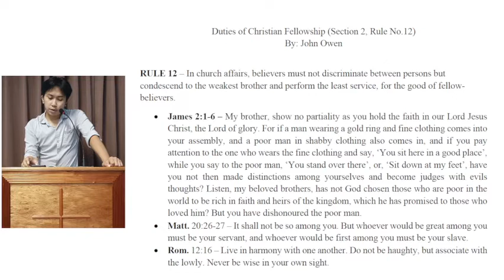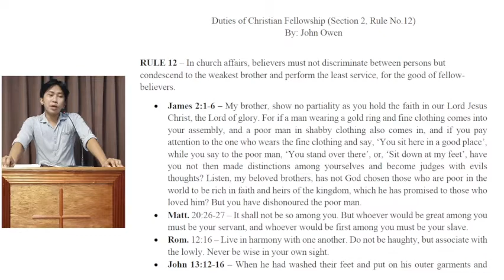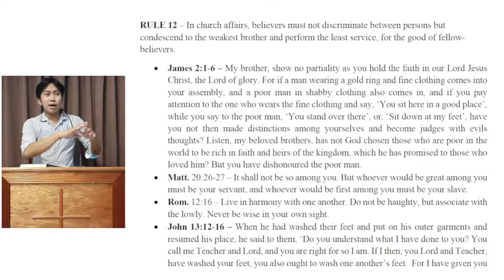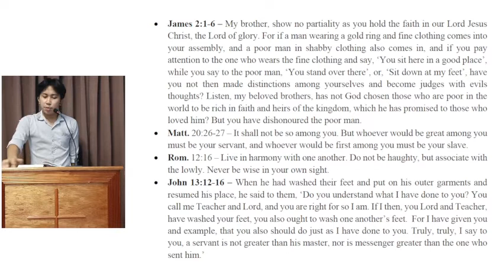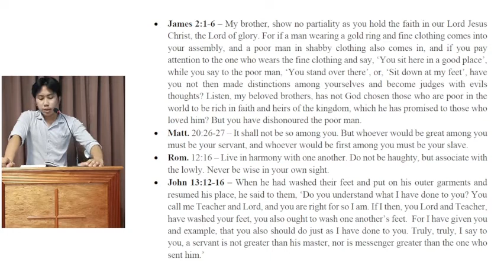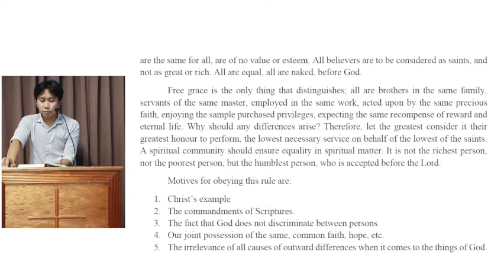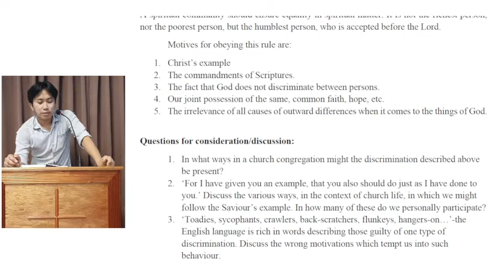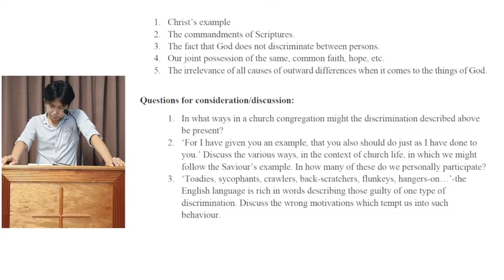Bible Class: Duties of Christian Fellowship (Section 2 Rule 11)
Teacher:  Bro. Arth Dano